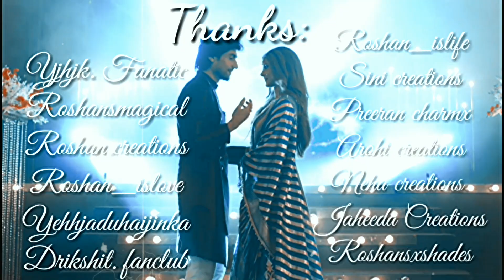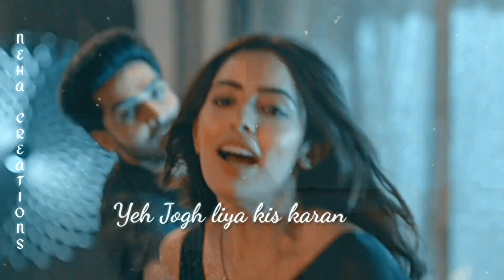Tellywood Multicouple Collab • [Ramta Jogi]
First collab with beautiful people and best vidders 💞
Thankyou everyone ❤

Shows:
Ishqbaaz
yehjaduhaijinka
kaisiyehyaariyan
bepannah
divyadrishti
kasutizindageki
yehrishtakyakehlatahai

Couples :
Roshan
Avneil
Shivika
Anupre
Manan
Kaira
Drikshit